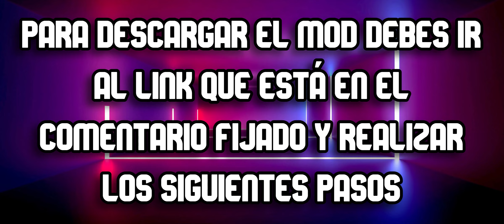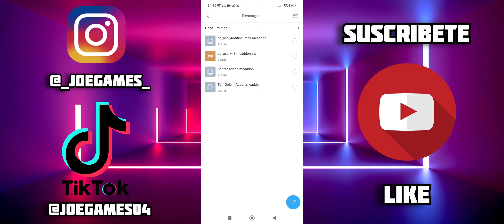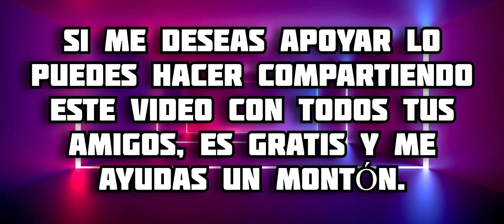Actualización del Addon de ONE PIECE JAPONES para Minecraft PE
En este video te muestro todo acerca del addon de One Piece para Minecraft bedrock, en este complemento podremos tener varias frutas que te otorgarán poderes increíbles y diferentes formas de usarlos, disfrútalo 😉 espero te guste 🔥